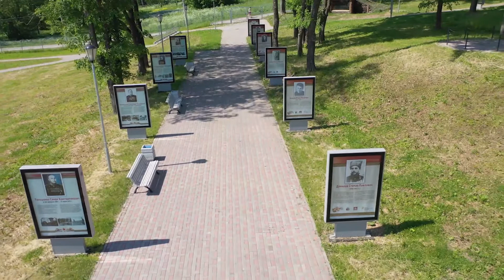Ансамбль барабанщиков 12/15 Училища искусств рук.Р Федотов "Прощание Славянки" аранжировка Федотов Р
Исполняют: Громов Никита, Смирнов Дима, Федотов Герман, Микконен Артем, Пивов Петр, Алов Прохор, Старух Илья , Вилочев Матвей, Курик Влад, Зайкин Яков. Оператор- К.Соколов,Монтаж -Злобин. М ,Звук- Федотов Р